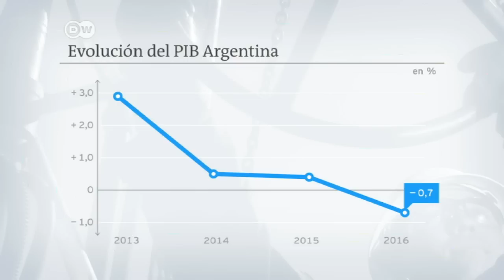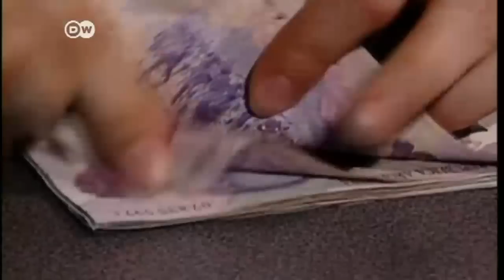Argentina: reacciones al pago de la deuda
Mientras el presidente estadounidense Obama elogia a Macri, estalló la protesta por el pago a los “fondos buitre”.